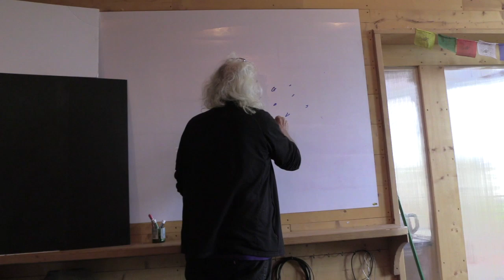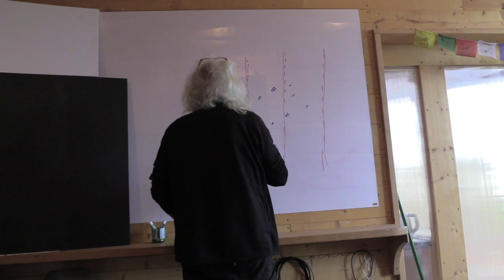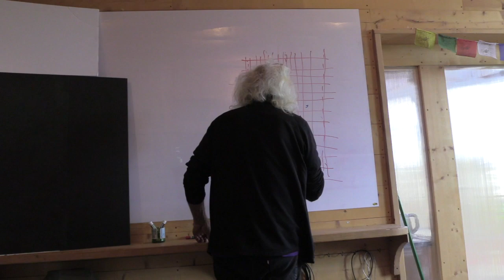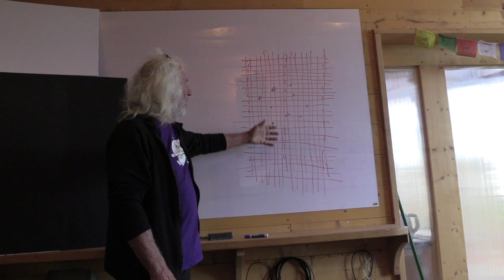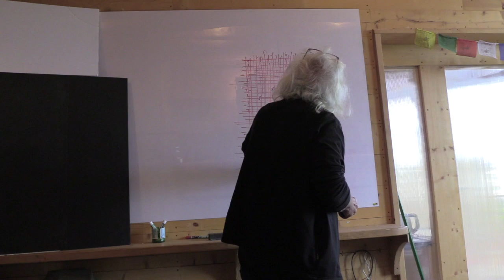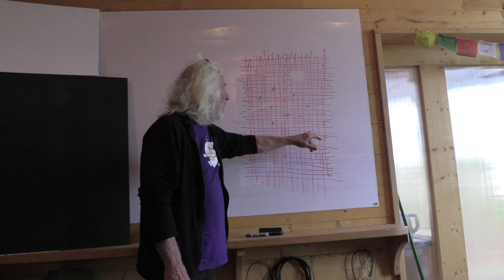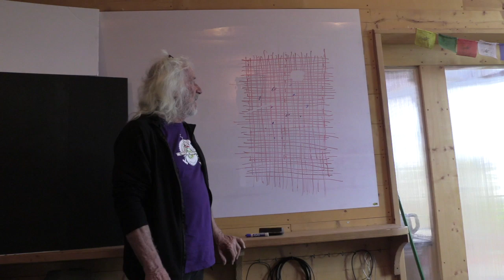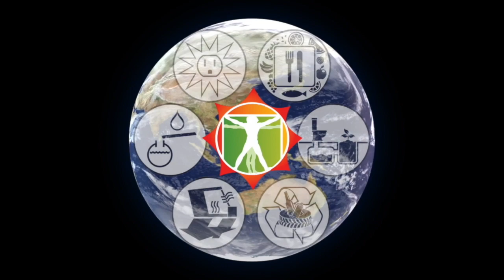The Grid: Laws, Regulations and Permits for Off-grid Earthships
Michael Reynolds, Earthship Garbage Warrior breaks down the massive amount of laws and regulations and permitting requirements to show how suppressed humanity is with regard to off-grid, independent, autonomous living.